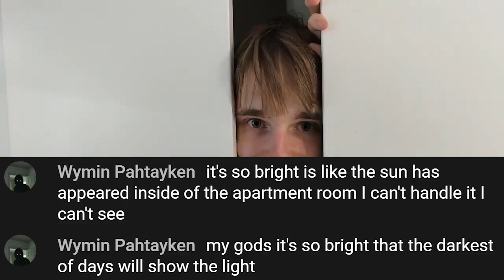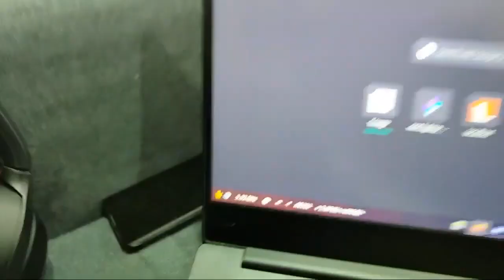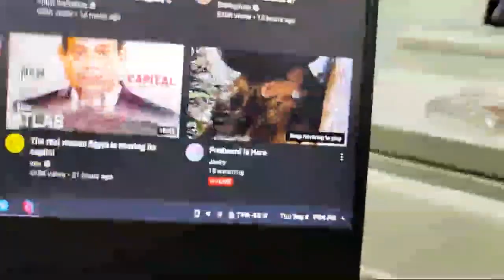valorant spike...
Edited by @friendlyfredward
▷▷Ultra Fans◁◁
▷snx
▷▷Super Fans◁◁
▷TOASTER
▷Gorilla Orb
▷360NoHope
▷▷Fans◁◁
▷TOml0l3 [Thomas Aguilar]
▷▷Setup◁◁
▷HTC Vive Pro 2
▷Modmic Wireless
▷Ryzen 5 5600X
▷Nvidia 3070ti
▷64GB RAM
 ▷▷Credits◁◁
thankyou for supporting me :D